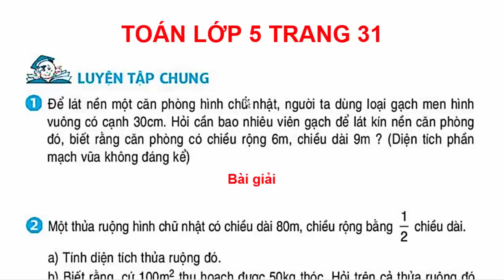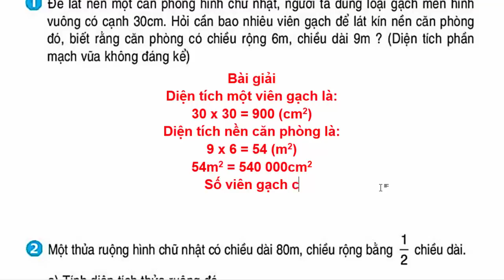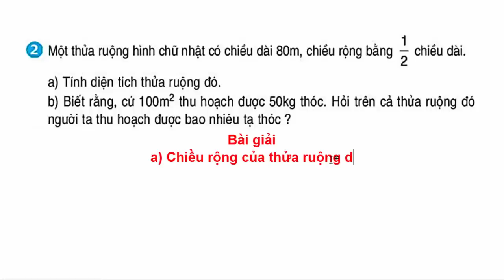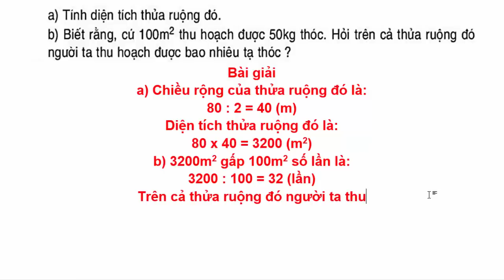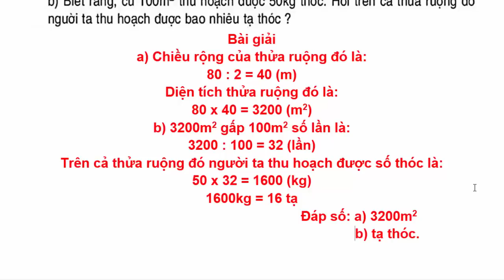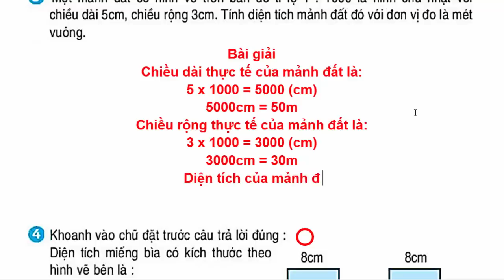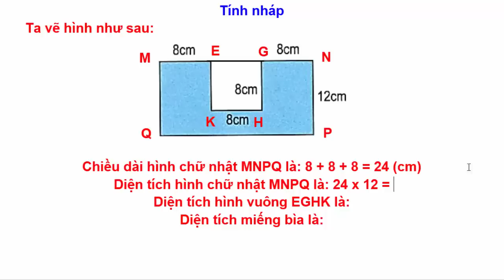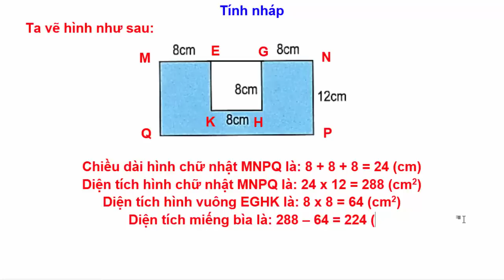Toán Lớp 5 - Trang 31 | Luyện Tập Chung